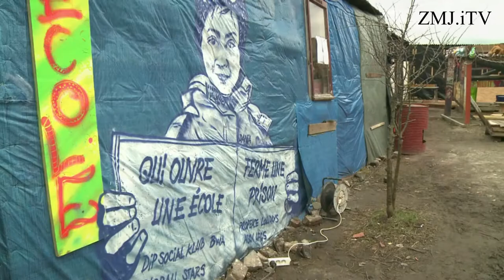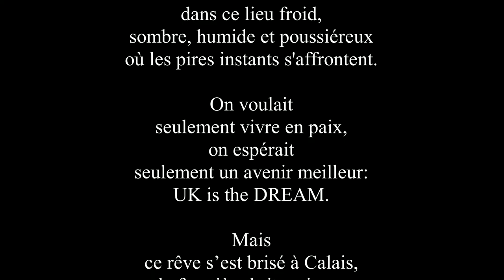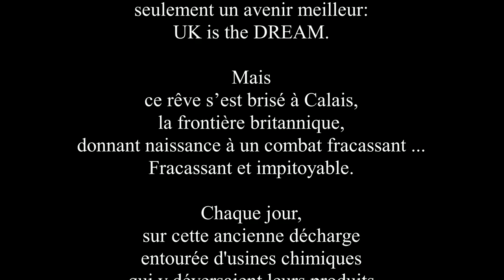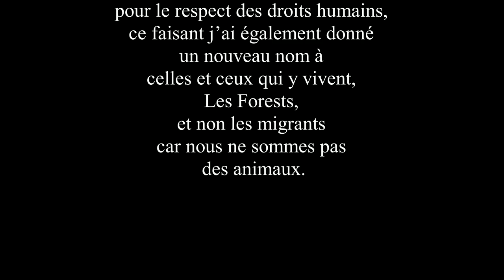ZMJ.iTV & ZMJ.BB ... histoire de la Jungle de Calais/FORUM @ Ecole Laïque du Chemin des Dunes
Zimako MEL JONES immigration TV
Zimako MEL JONES Breaking Borders